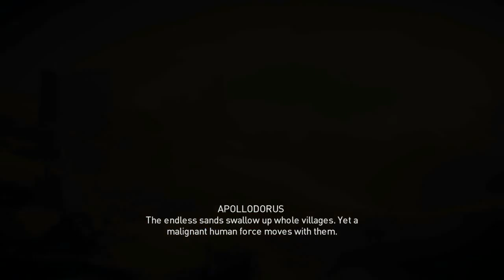Assassin's Creed: Origins (48 BC) Pt: 4 - The Hippo 💀 & Cleopatra [Blind Playthrough]